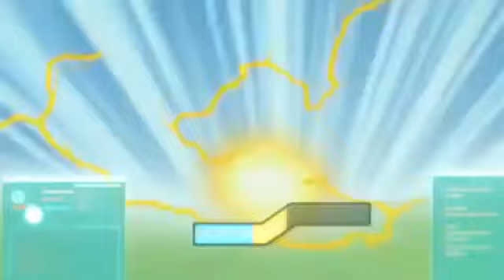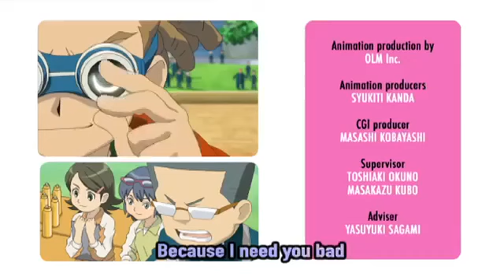Inazuma eleven Ep8 Înspăimântorii Fotbaliști Roboți